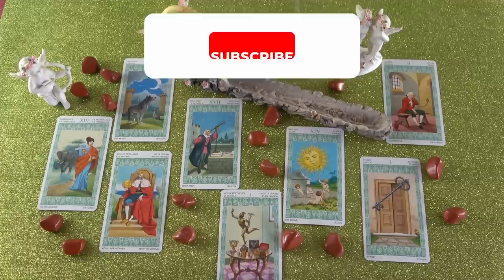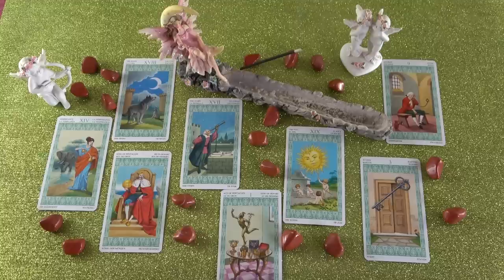Kiderül egy nagy titok ❣